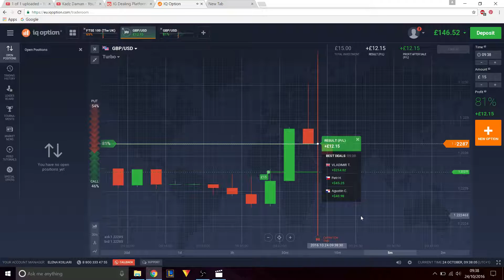Binary options : How to predict a trade perfectly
I was watching the market for about 20 minutes and knew there was going to be a spike towards an up trend and put in a trade which was successful.